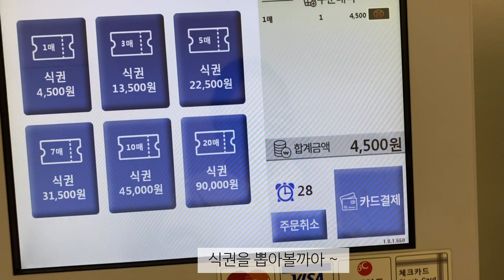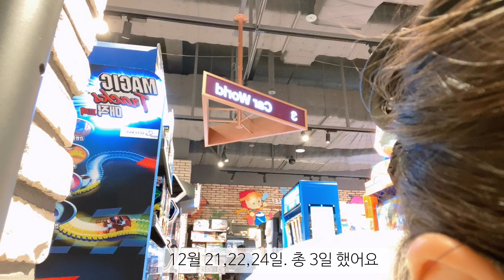[VLOG] 장난감 팔아본 사람 ~?! (극한직업) 장난감 시연 알바 브이로그/단기 알바 추천/크리스마스 단기 알바/어린이날 단기 알바/스타필드 직원식당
작년 크리스마스 연휴를 완전히 반납했었던
장난감 시연 알바 브이로그 입니다 !
전시회 브이로그에서도 잠깐 언급됐었져,,ㅎㅎ
이제서야 올리네요 ㅜㅜ
나름 재밌는 경험이었습니다ㅏ 하핫

*iPhone 11 pro로 촬영되었습니다